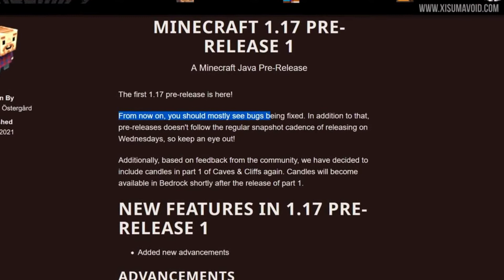Minecraft 1.17 Pre Reléase 1, Minecraft Java Edition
Fondo 1: Gourmet Race
Intro: Minecraft Theme Trap Remix
Fondo 2: Dj Quads Flowers
Outro: La Oveja De Saturno

Metas de subs:
30✔️
50✔️
100✔️
150✔️
200✔️
250✔️
300-